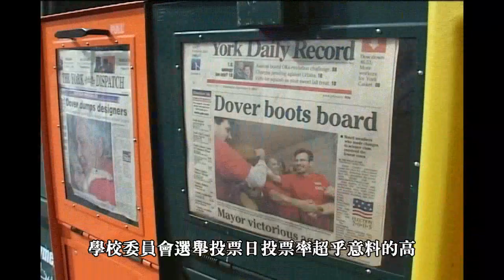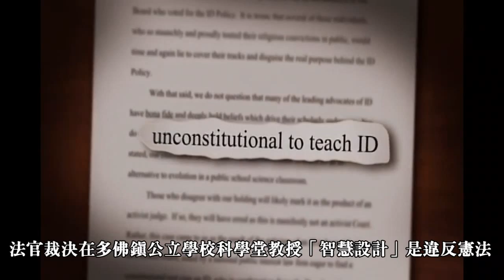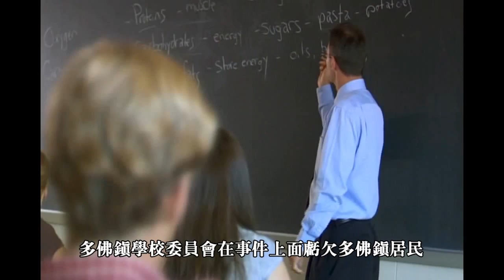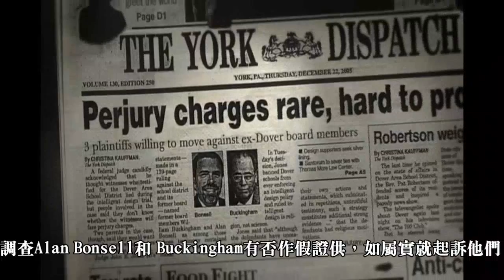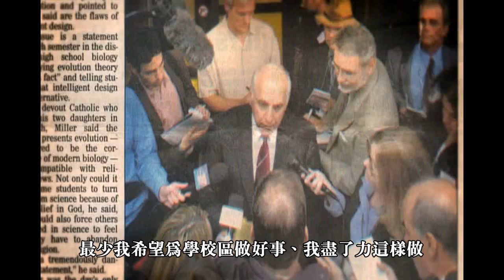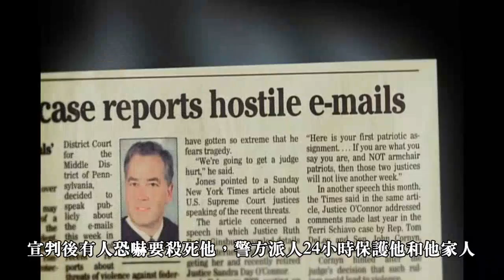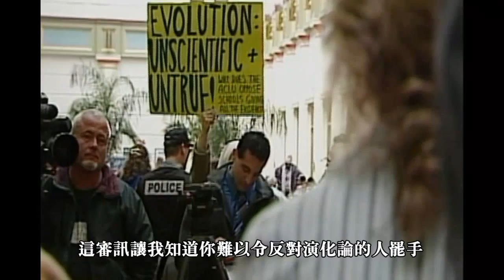裁決日：審判智慧設計（八－完結篇）（高清字幕版）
2004年10月﹐ 美國賓夕法尼亞州多佛鎮教育委員會單方面要求學校宣讀聲明宣揚智慧設計﹐ 引發一次智慧設計與進化論的對決。
十一名家長控告多佛鎮教育委員會的做法違反他們子女的憲法權﹐ 指智慧設計不是科學。最終法庭判家長勝訴﹐ 而智慧設計在審判過程裡面出醜乖露﹑倡導者的卑劣無恥盡在法庭審訊過程揭露了。
這系列反駮了神創論﹑創造論﹑智慧設計的荒謬。
The clip is from the show "Judgment Day: Intelligent Design on Trial" by PBS.